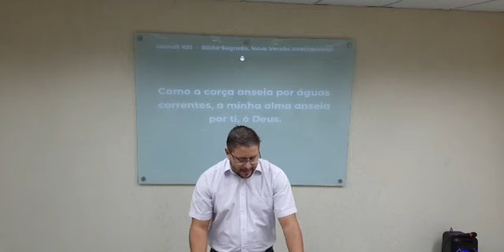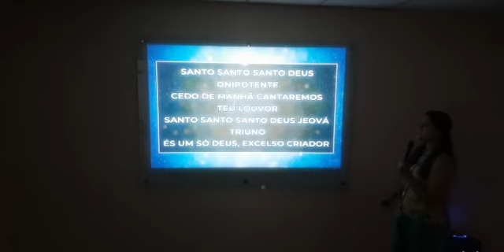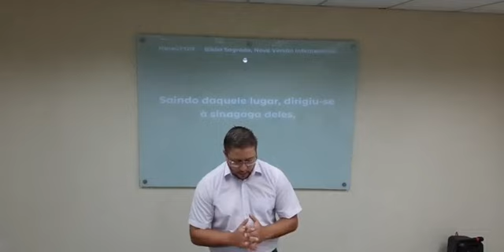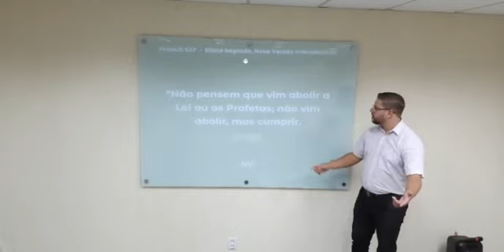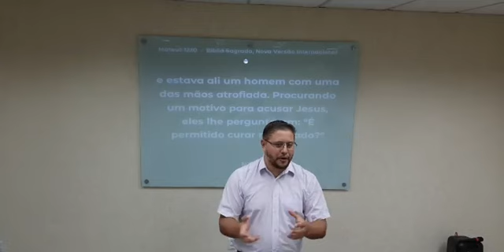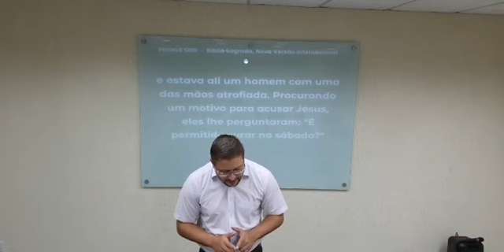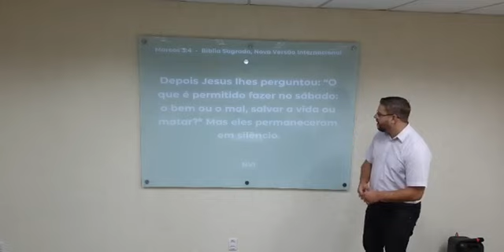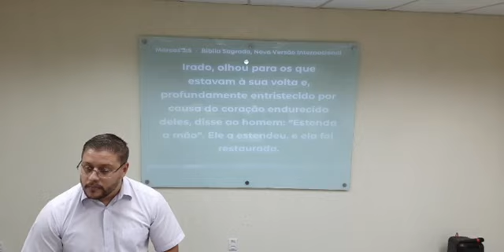Os Milagres de Jesus: (O homem com a mão atrofiada)